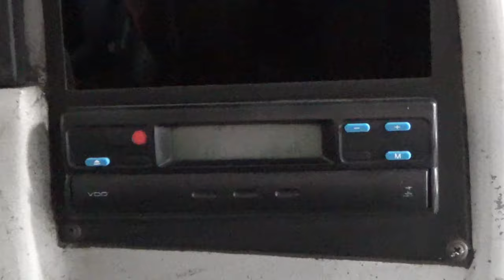Volkswagen / 8.150 / 2017 - 8743